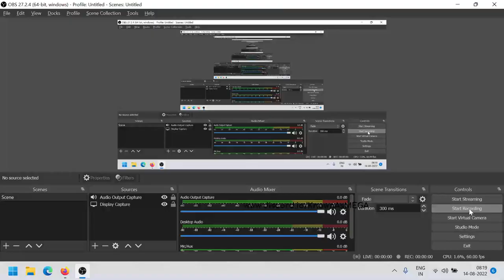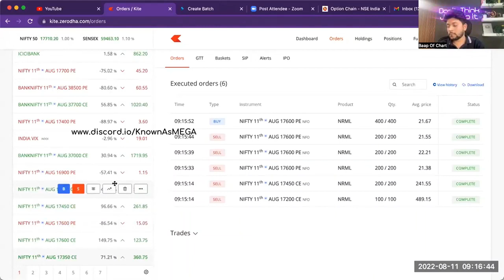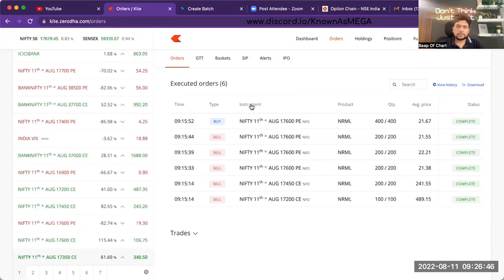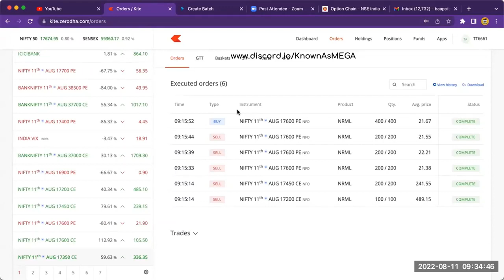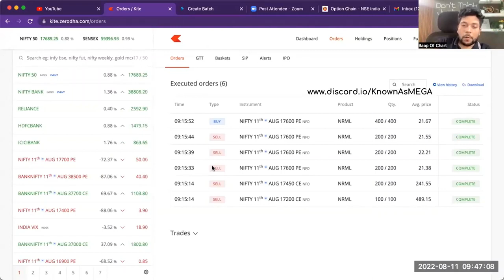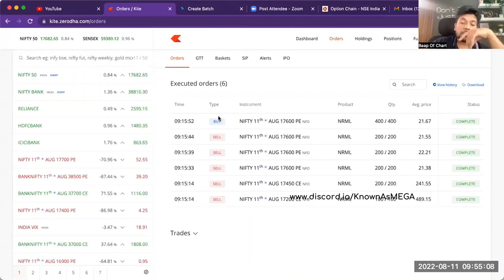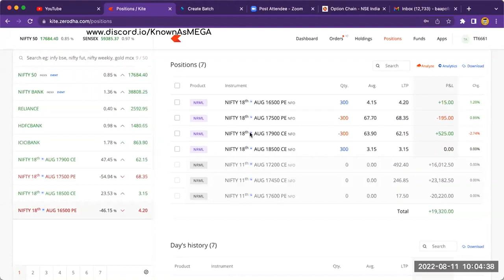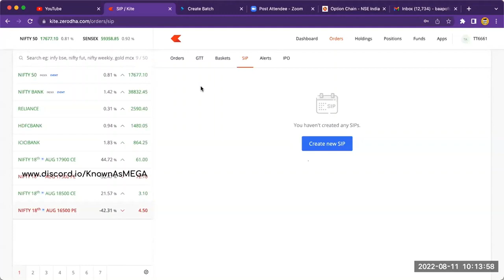Baap Of Chart Paid Course Free | Baap of Chart Workshop Day 4 | Scalping Strategy Day 4 | Leaked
Banknifty Morning Setup
Banknifty Setup
How to Draw levels for Trading
Profitable Setup for Banknifty

bank nifty
bank nifty

I/have are not SEBI Re